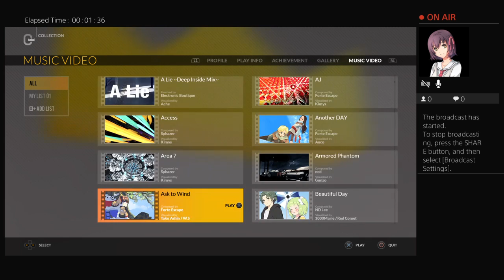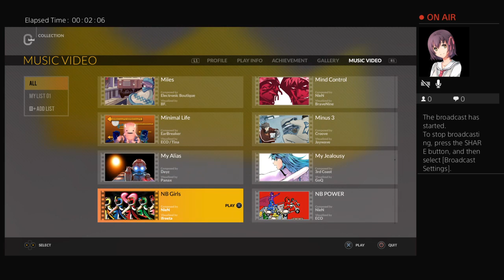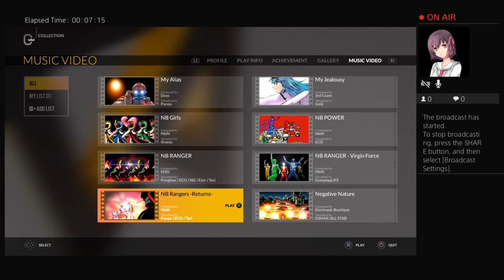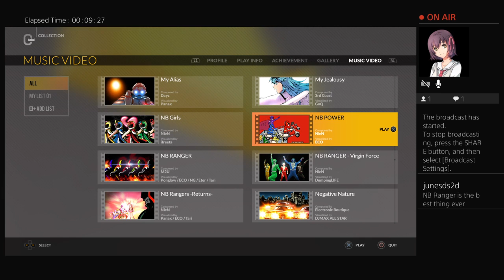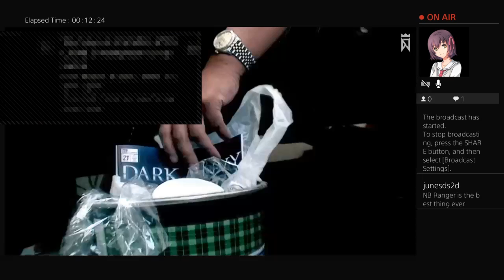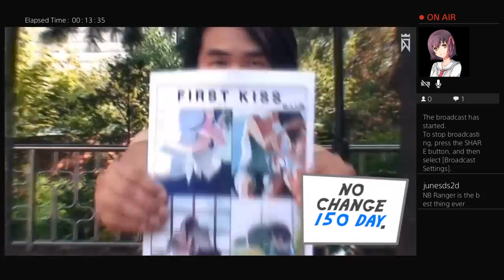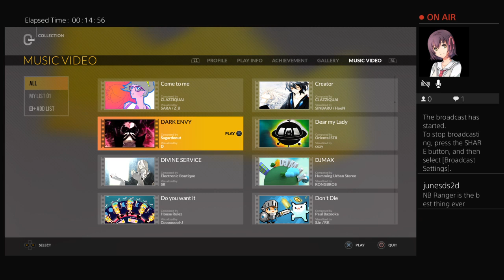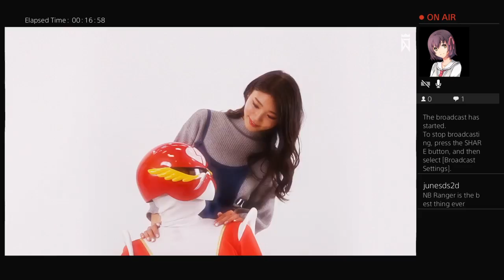NB Ranger MV Party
Finally unlocked all the NB Ranger MVs! Time to celebrate!